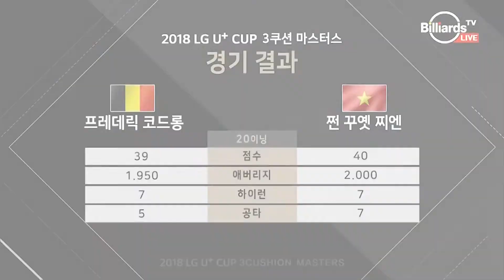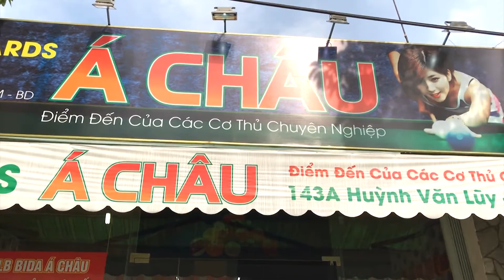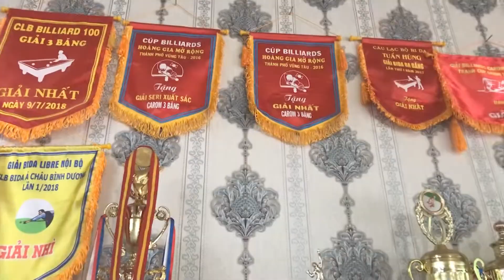BIDA - MÔN THỂ THAO ĐƯA VIỆT NAM RA THẾ GIỚI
Câu lạc bộ Bida Á Châu: “Điểm đến của các cơ thủ chuyên nghiệp”
Trong vài năm trở lại đây, bộ môn thể thao Bida của Việt Nam ở các thể loại đang ngày càng có xu hướng phát triển và thu hút được nhiều sự quan tâm của người hâm mộ trong và ngoài nước. Chỉ tính riêng trong năm 2018, các cơ thủ Việt Nam trên đấu trường quốc tế đã đạt được nhiều thành tích cao như: Trần Quyết Chiến, Mã Minh Cẩm, Nguyễn Quốc Nguyện, Ngô Đình Nại, Dương Anh Vũ, .v.v...
Hòa cùng làn gió đổi mới và phát triển của cả nước, Bình Dương hôm nay đang được biết đến là địa phương ngày càng văn minh hiện đại, phố thị sầm uất,... nhu cầu của người dân về văn hóa xã hội, thể dục thể thao cũng dần được nâng cao. Nhằm tạo điều kiện cho các tay cơ Bida của Bình Dương được cọ sát, học hỏi kinh nghiệm thi đấu với các tay cơ mạnh của quốc tế. Tỉnh Bình Dương cũng thường xuyên tổ chức các giải Bida mang tầm vóc quốc tế thu hút được hàng trăm cơ thủ trong và ngoài nước đến tham gia.
Để chung tay phát triển bộ môn Bida của tỉnh nhà, thì sự ra đời của Câu lạc bộ Bida Á Châu là một minh chứng. Tọa lạc tại 143A đường Huỳnh Văn Lũy, tp Thủ Dầu Một với một không gian thoáng mát và rộng rãi, nơi đậu xe đều được các nhân viên tận tình gìn giữ một cách an toàn nhất. Trong CLB có tất cả 5 bàn bida Libre 2 bàn bida lổ thương hiệu Thanh Minh và đặc biệt là bàn bida carom 3 băng mang thương hiệu MIN đều đạt tiêu chuẩn của bộ môn bida quốc tế.
Nhằm tạo điều kiện cho các cơ thủ có những đường đánh bi đẹp mắt cùng các trận đấu giao lưu học hỏi đạt chất lượng nhất thì sự phục vụ tận tình chu đáo như: chăm sóc mặt bàn, băng, bi, từng cây cơ,.v..v.. luôn là tiêu chí hàng đầu của CLB.
CLB Bida Á Châu cũng thường niên tổ chức các Giải Bida mang ý nghĩa “Giao lưu – Học hỏi”, giúp cho các tay cơ của Việt Nam nói chung và Bình Dương nói riêng được dịp thi đấu cọ xát, ngày càng hoàn thiện kỹ năng và tâm lý thi đấu ở đấu trường quốc tế. Thu hút được hàng trăm tay cơ từ nhiều nơi đến tham gia.
Hiện tại, CLB đang nhận đào tạo các bạn từ sơ cấp đến cao cấp có đam mê về môn thể thao Bida libre, carom 3 băng và bida lổ. Với sự giảng dạy tận tình của các cơ thủ trong đoàn Bida đã từng tham gia và đạt các giải đấu cao. Hy vọng sẽ góp phần đưa bộ môn Bida của tỉnh nhà phát triển ra tầm cao Thế giới.
Mang tâm nguyện sẽ là “ĐIỂM ĐẾN CỦA CÁC CƠ THỦ CHUYÊN NGHIỆP” với mục tiêu phát triển lâu dài bền vững và mong muốn trở thành một nơi vui chơi giải trí tốt nhất về chất lượng lẫn dịch vụ. CLB Bida Á Châu sẽ luôn nổ lực hết mình và không ngừng mang đến sự hài lòng tốt nhất cho các cơ thủ chuyên nghiệp. Từ đó thúc đẩy nền thể thao bộ môn Bida nước nhà ngày càng vươn xa.